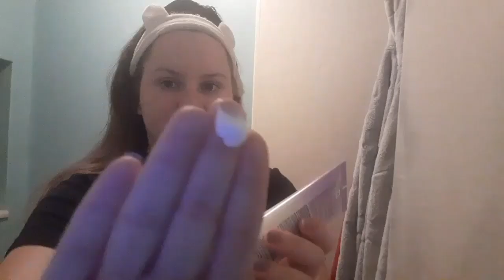Clean & Clear starter kit Review | Clears skin in 1 week| Putting products to the test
Hello Everyone 👋

In this video I have been putting the clean and clear Starter kit to the test. This set claims to get you clearer skin in just one week, so I did just that, I have tested these products for the last week to see if they products live up to the claim it states on the box. Do they work? watch and find out.

This set includes:
◇ Exfoliating daily cleanser oil free
◇Dual action moisturiser oil free
◇Deep action Cleansing wipes

I hope you all enjoyed watching this video, if you did, then don't forget to leave a big like 👍
If you are new around here I hope you consider subscribing as it would really mean a lot to me and I would love for you to join me on this journey.💯

Amy x